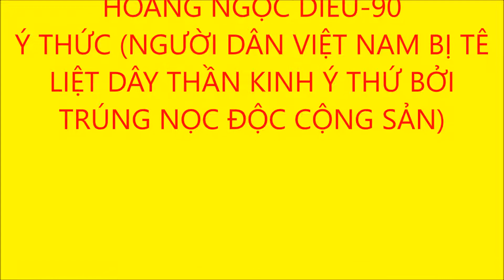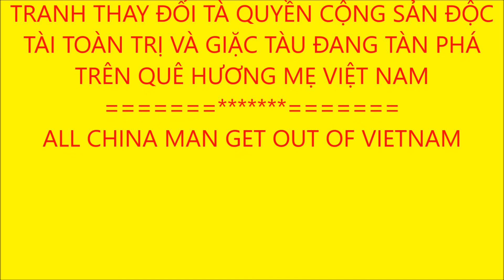HOÀNG NGỌC DIÊU-90 Ý THỨC, NGƯỜI DÂN VIỆT NAM BỊ TÊ LIỆT DÂY THẦN KINH Ý THỨc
HOÀNG NGỌC DIÊU-90
Ý THỨC (NGƯỜI DÂN VIỆT NAM BỊ TÊ LIỆT DÂY THẦN KINH Ý THỨC BỞI TRÚNG NỌC ĐỘC CỘNG SẢN)